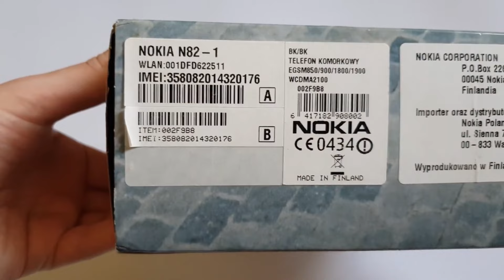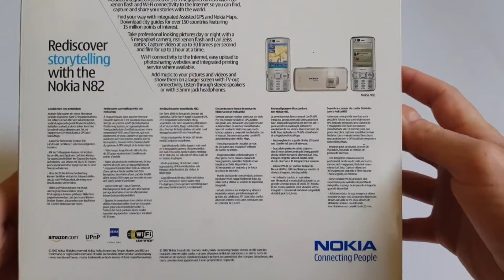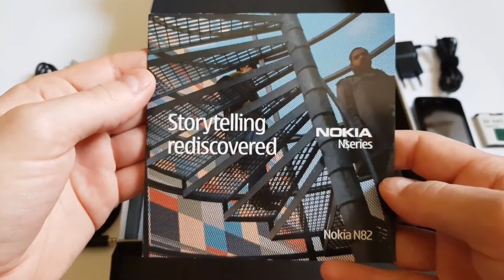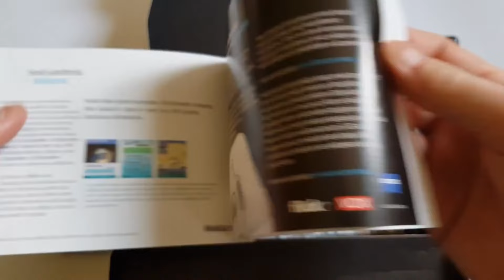Looking back at the classics-Nokia N82 | new nokia 4g phone